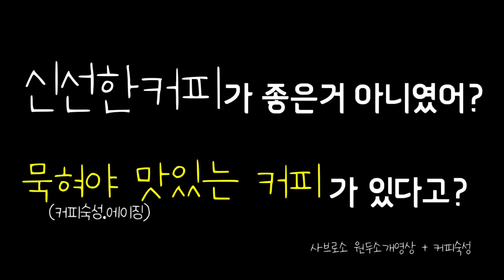묵혀야 맛있는 커피가 있다? 숙성시키면 더욱 맛있는 사브로소!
재작년 전국 커피콘서트를 함께 진행하던
각 분야의 커피전문가분들이 모여 사브로소라는 원두를 개발하였습니다!
그래서
구독자 여러분에게 소개영상을 제작해보았습니다.!!
부드러운 단맛과 어디서도 맛 볼수 없었던 구수한 맛이 일품인 사브로소~!
남녀노소 호불호를 최소화하려고 노력하였으며 , 누구나 부담없이 데일리로 즐길수 있는 커피입니다.
많은 사랑 부탁드리며,
영상 안에는 사브로소 소개 뿐만아니라,
커피 추출 및 숙성에 대한 이야기도 있으니 커피생활하시는 많은분들에게
도움이 되실꺼라고 생각됩니다.
오늘도 행복한하루 되세요^^
감사합니다.
영상목차

프롤로그 _ 촬영전 사브로소 찐 후기
자기소개
1. 어떤이유로 모이셨나요?
2. 세분이 함께 커피콘서트를 하셨다던데...
3. 브루잉 =  안태연 / 로스팅 = 이종혁
4. 사브로소 뜻 ?
5. 사브로소로 작명하게 된 이유
6. 사브로소 블랜딩
7.사브로소가 요즘 힙스터들의 입맛(향미,신맛)과는
 거리가 먼 것 같은데 어떻게 생각하시나요?
8. 커피숙성(에이징)
9. 에스프레소용 원두 숙성기간
10. 계절별 원두숙성기간